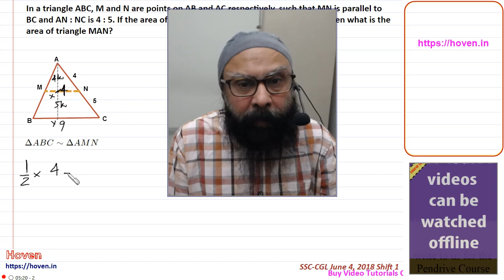In a triangle ABC, MN is parallel to BC and AN : NC is 4 : 5. quadrilateral MNCB is 130 sq. units...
(solved)Question 11 SSC-CGL 2020 March 3 Shift 1
In a triangle ABC, M and N are points on AB and AC respectively, such that MN is parallel to BC and AN : NC is 4 : 5. If the area of the quadrilateral MNCB is 130 sq. units, then what is the area of triangle MAN?